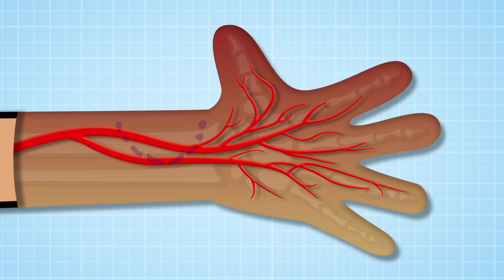Operation Ouch Zombie Apocalypse - CBBC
Find out what really happens to you when you get bitten by Zombie. Dr Chris and Dr Xand Van Tulleken from Operation Ouch explain the science behind Zombie bites!

The majority of our output is UK-made, reflecting children's lives in the UK today. Popular programmes on the channel include The Next Step, Wolfblood, Blue Peter, The CBBC Official Chart Show, Hetty Feather, Horrible Histories, Friday Download, Diddy Movies, Four O'Clock Club and The Dumping Ground. It's possible to catch up on CBBC shows on the CBBC iPlayer